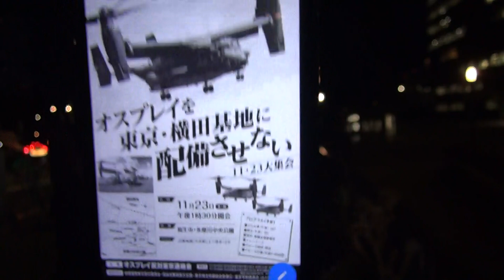2016.10.14 国交省＆海保ゲリラ抗議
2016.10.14 国交省＆海保ゲリラ抗議、此方は希望のエリアでの脱原発抗議集会後に行われている、国交省＆海保ゲリラ抗議の映像です。参加者はチカラ様、オガワ様、ニノミヤ様、高江帰りのスガワラ様と俺の計５名で沖縄と連帯しました。コブ隊長はこの日の夕方退院したばかりでお休み。隊長！( ﾟдﾟ )ｸﾜｯ!! 退院おめでとう！(^o^)丿来週から、また路上で！(^^ゞ くれぐれもご自愛を！失礼しました。参加者の皆様全員に感謝＆リスペクト！抗議内容は何時もと同じ。エスカレートするアベ暴走政権と沖縄無視＆いじめ。そして本土の沖縄化。沖縄に押し付けてきたツケがオスプレイと基地拡張、軍備増強と言う形で返ってきましたね。もう他人事ではない！( ﾟдﾟ )ｸﾜｯ!! 同時多発弾圧は全国各地で始まってる。皆、心の準備を！戦争＆テロは直ぐそこまできてます。何とかして止めないと、子供達に申し訳無い。大人が馬鹿だから何時も犠牲になるのは罪の無い子供達。黒歴史の繰り返し、分断ごっこに論破ルーム、差別反対と言いながら上から目線の排除ごっこ、もう止めよ。お願いします！そして日本政府は今すぐ沖縄差別といじめ、暴力排除をやめろ！機動隊は今すぐ帰れ！沖縄を返せ！沖縄に返せ！新基地建設、軍備拡張は戦争準備！戦争準備は今すぐ止めろ！武器を作るな！売るな！使うな！自衛隊を南スーダン行かせるな！現地の少年兵を殺させるな！少年兵に殺させるな！高江なんかもう非常事態。日本人が日本人をここまで差別し、いじめられるんだから、戦時中にアジアの国々に対してこの国がしてきた事は想像に難くない。日本人、恥ずかしい！日本人、怖い！日本人に震える！( ﾟдﾟ )ｸﾜｯ!! だから日本人としての誇りを、大和魂を取り戻そう！現地に行ける人は応援へ！でも働いてたら普通は行けない。だから俺達は霞ヶ関で頑張る！兎に角、屈せず！諦めず！頑張ろう！何があっても絶対に諦めない！屈しない！辺野古＆高江、そして日本中の活動応援！諦めるな！心の連帯！皆も今の自分に出来る事を出来る時に出来る場所で出来る範囲で！だから来週もまた、路上で！(^^ゞ